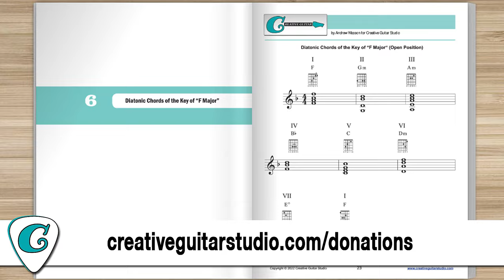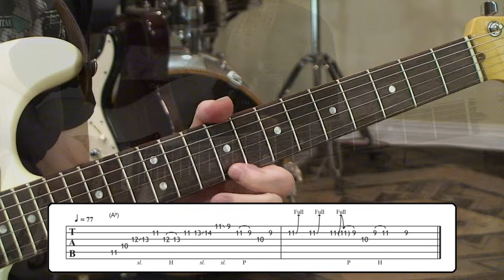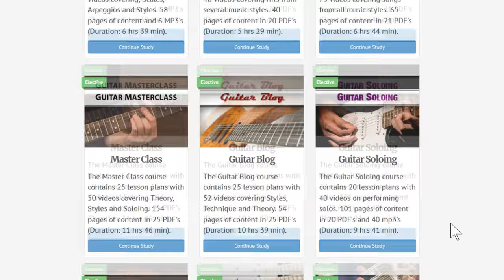Play THIS "5 String" Lick EVERY DAY (CHANGE YOUR WORLD!)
Have you ever wondered what the best every day guitar lick exercise of all time might be? In this lesson, I am going to put together a break down of what I feel is the greatest guitar lick exercise of all time and why I feel so strongly about it. That way you’ll know exactly how & why you should be including this guitar lick approach into your daily guitar practice routine.

When you study guitar licks you should always make sure that you are getting the absolute highest benefit out of the practice. Once a lick has been learned there are some ideas you should expect to include in the practice of them.
You may be surprised at how straight forward this guitar lick study approach actually is. And, you might even be shocked to find out how simple some of the corrective exercises are at making big differences to guitar lick competency.

I believe that every guitar lick can be enhanced through doing some basic corrective exercises. The benefits are seldom ever considered by most guitar students because the efforts behind them are so simple.

Lick development in this lesson will target often neglected areas such as; lick call and response, lick phrasing techniques, changing the key of a guitar lick along the neck and establishing new lick ideas using an MP3 jam-track.

Andrew Wasson
 (Creative Guitar Studio Inc.)